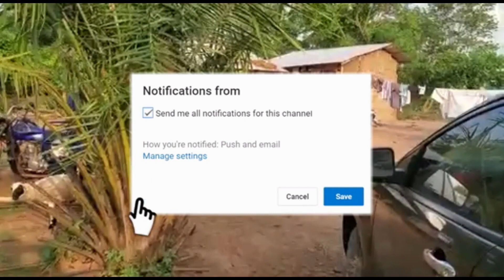Cash Flow In Starting A Pig Farm | JoJo's Farm